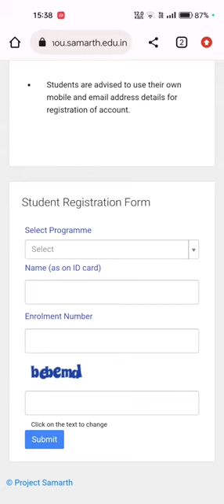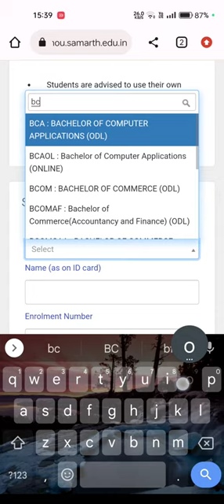IGNOU RE-REGISTRATION LAST DATE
ignou re registration kya hai

what is re registration ignou how to do re registration in ignou

ignou re registration process 2023

ignou re registration january 2023 january 2023 re registration ignou how to do ignou re registration 2023

ignou re registration december 2022

ignou re registration for january 2022 session ignou re registration for january 2023 session